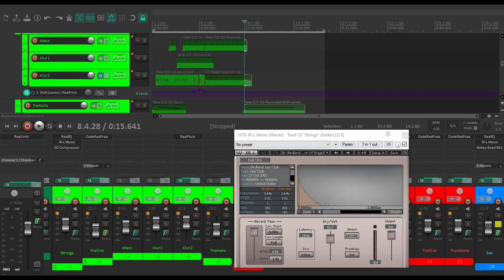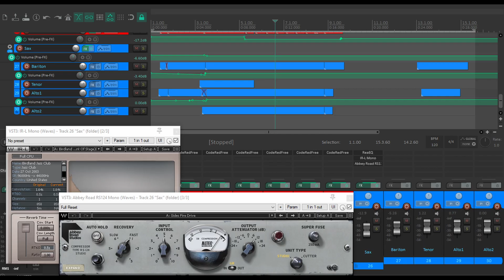Paul Temple Theme - Hans Jönsson (Hörspiel, Titelmelodie, VST Mockup, Cover, Virtual Orchestra)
My recreation of the theme song "Paul Temple" by German composer Hans Jönsson, produced for the 1950s' radio serials (WDR, Westdeutscher Rundfunk). I did the playing, arrangement and production by ear.

Sample Librarys & VST Effects:
- Strings: Cinematic Studio Solo Strings (CSSS) & ProjectSAM Swing more!
- Brass: Cinematic Studio Brass (CSB) & ProjectSAM Swing more!
- Saxes: ProjectSAM Swing more!
- Rhythm section: ProjectSAM Swing more! & Artifake Labs Symphonia
- Reverbs: Past To Future (EMT-140) & Waves IR (Birdland)
- Tape & Tube Emulation: Waves Abbey Road Collection & Code Red Free

00:01 Full Arrangement
00:29 Strings
00:53 Brass
01:13 Saxophones
01:34 Rhythm Section